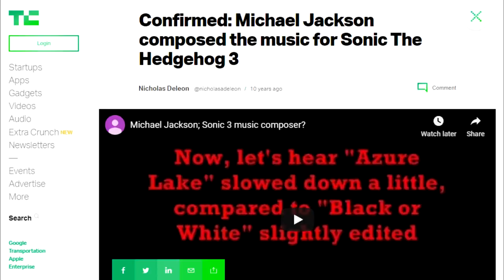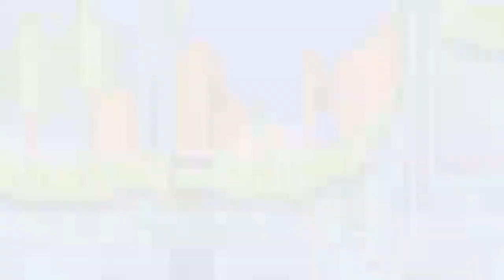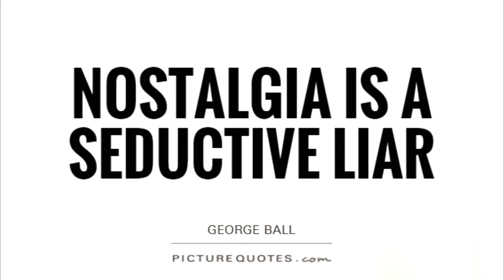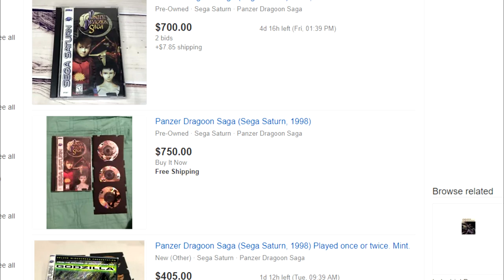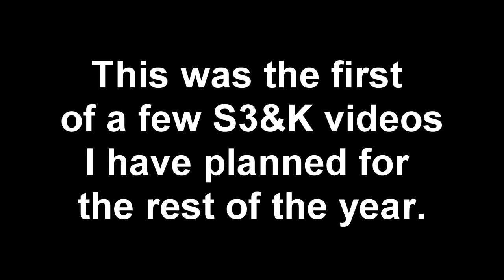What Happened to Sonic & Knuckles?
Michael Jackson won't let you play videogames.

Be sure to stick around if you're new here. I cover more than Sonic, but he does show up quite frequently. Go take a look at some of my playlists! Whole bunch of fun stuff to watch!